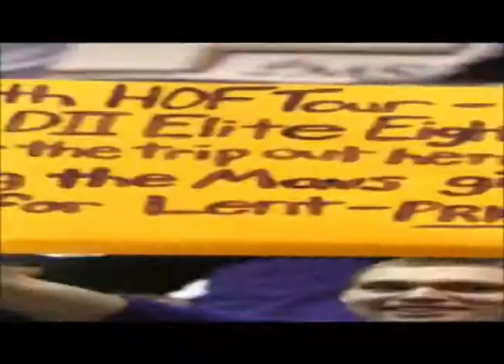MSU Mavericks Mens Basketball 2010-11